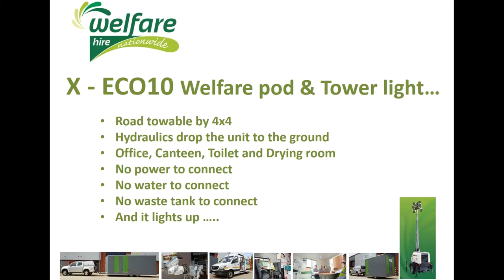X- ECO10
The latest addition to our welfare range... Welfare with tower light.